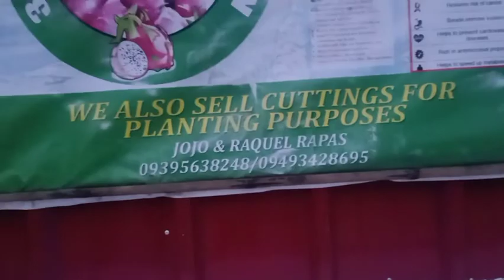Humabol sa pagharvest ng Dragon fruit